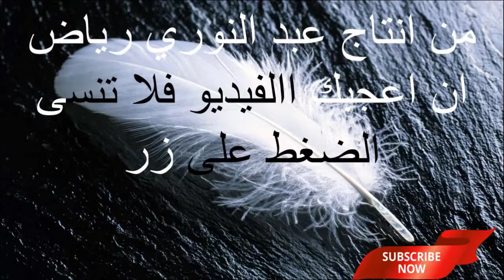SERIE FAUX PLAFOND FIXATION DES PLAQUES SOUS LE TOIT 12/24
SERIE FAUX PLAFOND 26FIXATION DES PLAQUES SOUS LE TOIT
SERIE FAUX PLAFOND
plafond
peintre,Tutorial (Media Genre),joint,drywall,Joint (Literature Subject),石膏板,jointeur,tutoriel media genre,bricolage,E-learning (Website Category),bandeur,jointoyeur,enduiseur,placoplatre,placo,jointiste,plaquiste
platre,platre plafond algerie,platre algerie,placoplatre,Plâtre,plaque en platre,placo,algerie,decore,maison,sallon,decoration maison,ba13,chambre,plafonddécoration,faux plafond algerie,plafond

Tutorial (Media Genre),drywall,E-learning (Website Category),石膏板,plafond design,tutoriel media genre,placoplatre,plaquiste